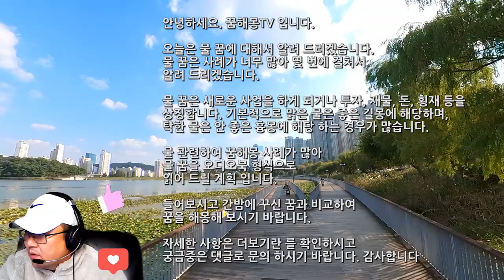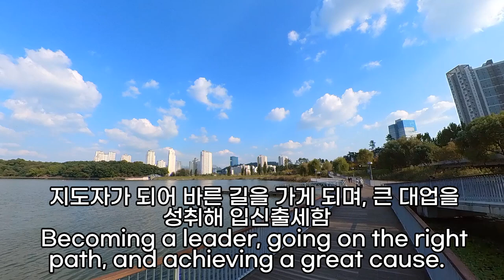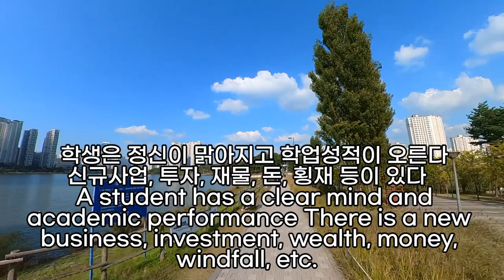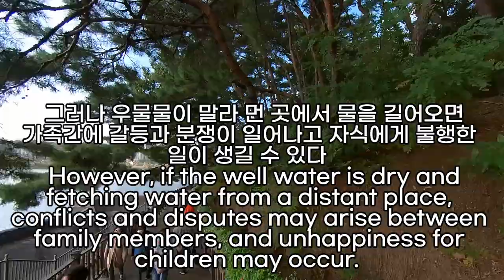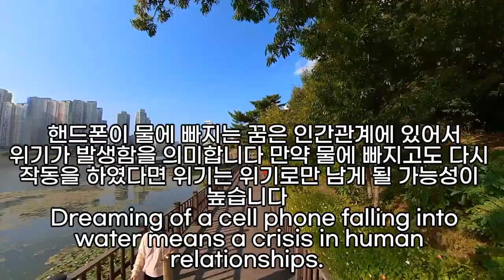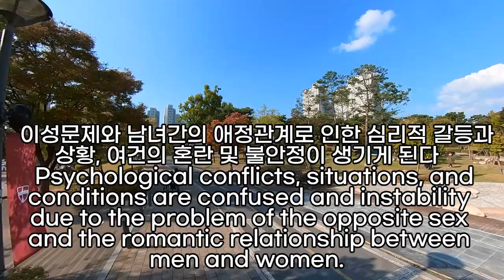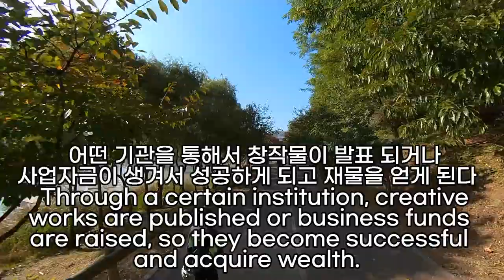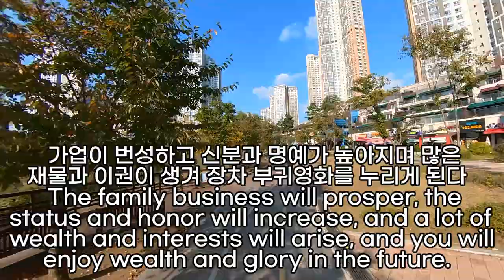(1) 물꿈 꿈해몽풀이100가지, 돈, 재물, 행운 들어오는 물꿈, 위험을 경고하는 물꿈, 물 마시는 꿈, 물에 젖는 꿈, 맑은 물꿈 해몽, 지난밤 물꿈을 꾸었다면 로또를..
내물건을남이쓰는꿈, 오줌에젖는꿈, 물건이깨진꿈, 이부자리꿈해몽, 물고기바늘로찔러죽이는꿈, 맑은물에서수영하는꿈, 콧수염길어지는꿈, 기혼드레스꿈, 눈물을닦아주는꿈해몽, 흐르는물에황용이있다가사라지는꿈, 해몽건물파도, 호텔꿈해몽, 자기물건을남에게주는꿈, 부동산관련꿈, 잃어버린물건이돌아오는꿈, 소가나를향해달려오는꿈해몽, 어항에물고기가가득차는꿈, 명예꿈은, 물고기알꿈, 바다에서물고기잡는꿈, 행동/감정관련꿈, 변기물이막힌꿈해몽, 옛물건버리는꿈해몽, 물건고르는꿈, 생강해몽, 복권주운꿈, 모기에물려고름이나는꿈, 논에물이넘쳐나는꿈, 더러운물꿈, 자꾸물건받는꿈, 꿈해몽물건을잃어버리는꿈, 맑은물에진주꿈, 잠자리에물리는꿈, 용과물고기꿈, 더러운물이부엌에고여있는꿈, 교복꿈해몽, 물고기발등물리는꿈, 물고기보는꿈, 물건훔치는꿈, 탯줄달린꿈해몽, 휴대폰관련꿈, 팬티벗는꿈해몽, 물바다꿈, 물고기보는꿈, 주렁주렁곡식이열린꿈, 개또는동물꿈, 물고기가노는꿈, 부스럼을시원하게떼어내는꿈해몽, 꿈해몽숨을못쉬는꿈, 물이불어나는꿈, 빨래젖는꿈, 빨간물건받는꿈해몽, 구름만지는꿈, 강이피로물드는꿈, 비싼물건사는꿈, 동물떨어져죽는꿈, 교복꿈해몽, 건물사는꿈, 배에물건을싣는꿈, 건물화재나는꿈, 물꿈해몽